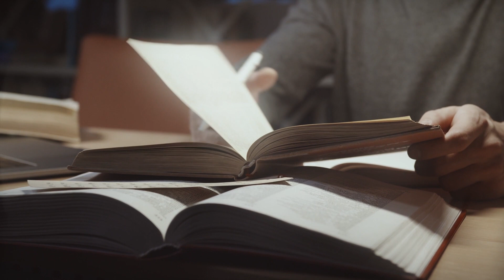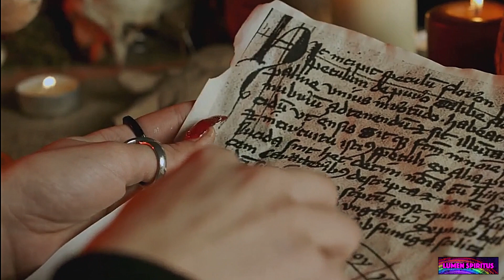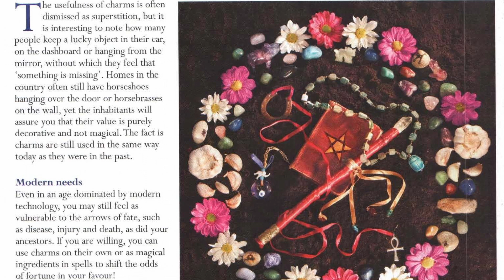THE MAGICKAL ART OF ENCHANTMENT: Creating Charms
🌌 Join us on a mystical voyage as we explore "THE MAGICKAL ART OF ENCHANTMENT: Creating Charms."

🔍 VIDEO SYNOPSIS:

Embark with us on a wondrous journey into the enchanting world of magick. In this captivating video, we delve into the intricacies of crafting charms, unlocking the secrets of their power and influence. Join us as we discover the art of imbuing everyday objects with magickal properties, and learn how to weave spells that resonate with the energies of the cosmos.

💡 KEY TOPICS EXPLORED:

🌟 Unveiling the mysteries of charm creation and magickal empowerment.
🌟 Exploring the significance of symbols and rituals in charm crafting.
🌟 Understanding the transformative effects of magick on the mundane.
🌟 Discovering the ancient wisdom behind the practice of enchantment.

🌌 DIVE INTO THE COSMIC MYSTERIES:

Join us at @LumenSpiritus as we dive deep into the enigmatic realm of magick and enchantment. Explore the hidden depths of esoteric knowledge and unlock the secrets of the universe's mystical tapestry.